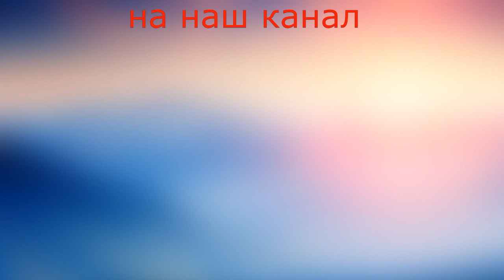Путешествие по Нидерландам. Гауда.